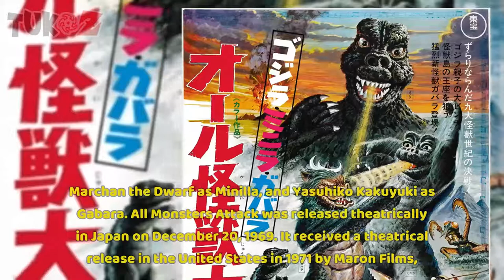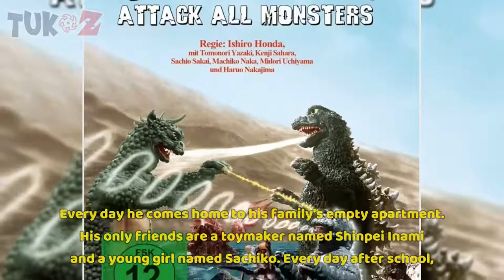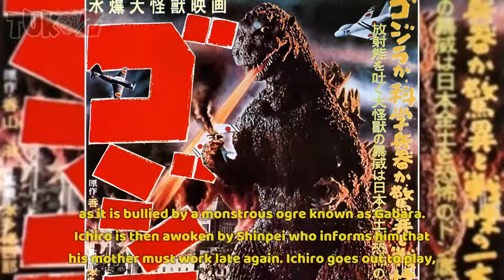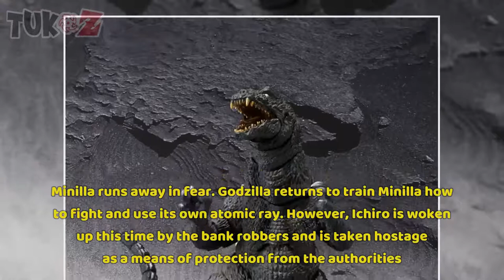ALL MONSTER ATTACK - ENGLISH SUB MOVIE | TUKOZ.COM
🏅 ALL MONSTER ATTACK INFO 🏅
► All Monsters Attack, released in Japan as Gojira-Minira-Gabara: Ōru Kaijū Daishingeki  is a 1969 Japanese kaiju film directed by Ishirō Honda, written by Shinichi Sekizawa, and produced by Tomoyuki Tanaka. The film, which was produced and distributed by Toho Studios, is the tenth film in the Godzilla series, and features the fictional monster characters Godzilla, Minilla, and Gabara. The film stars Tomonori Yazaki, Kenji Sahara, and Hideyo Amamoto, with special effects by Honda and Teruyoshi Nakano, and features Haruo Nakajima as Godzilla, Marchan the Dwarf as Minilla, and Yasuhiko Kakuyuki as Gabara.
► All Monsters Attack was released theatrically in Japan on December 20, 1969. It received a theatrical release in the United States in 1971 by Maron Films, under the title Godzilla’s Revenge, on a double bill with the 1967 film Night of the Big Heat. The film is often retrospectively considered as one of the worst Godzilla films,[4][5][6] although Honda had come to consider it as one of his favorites in the series.
► Ichiro Miki is a highly imaginative but lonely latchkey kid growing up in urban and polluted Kawasaki. Every day he comes home to his family’s empty apartment. His only friends are a toymaker named Shinpei Inami and a young girl named Sachiko. Every day after school, Ichiro is tormented by a gang of bullies led by a child named Sanko Gabara. To escape his loneliness, Ichiro sleeps and dreams about visiting Monster Island. During his visit, he witnesses Godzilla battle three Kamacuras and Ebirah, a giant sea monster. Ichiro is then chased by a rogue Kamacuras and falls into a deep cave, but luckily avoids being caught by Kamacuras. Shortly afterwards, Ichiro is rescued from the cave by Minilla. Ichiro quickly learns that Minilla has bully problems too, as it is bullied by a monstrous ogre known as Gabara.
► Ichiro is then awoken by Shinpei who informs him that his mother must work late again. Ichiro goes out to play, but is then frightened by the bullies and finds and explores an abandoned factory. After finding some souvenirs (tubes, a headset, and a wallet with someone’s license), Ichiro leaves the factory after hearing some sirens close by. After Ichiro leaves, two bank robbers who were hiding out in the factory learn that Ichiro has found one of their driver’s licenses and follow him in order to kidnap him.
► Later, after his sukiyaki dinner with Shinpei, Ichiro dreams again and reunites with Minilla. Together they both watch as Godzilla fights Ebirah, Kumonga, and some invading jets. Then in the middle of Godzilla’s fights, Gabara appears and Minilla is forced to battle it, and after a short and one-sided battle, Minilla runs away in fear. Godzilla returns to train Minilla how to fight and use its own atomic ray. However, Ichiro is woken up this time by the bank robbers and is taken hostage as a means of protection from the authorities.
🏅 Licence 🏅